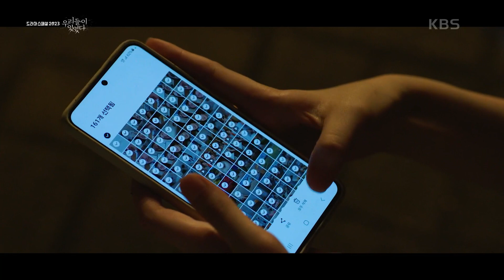김현수의 휴대폰에 촬영된 모든 증거들을 삭제해버리는 고성민..! [KBS 드라마 스페셜 2023] | KBS 231104 방송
김현수의 휴대폰에 촬영된 모든 증거들을 삭제해버리는 고성민..!